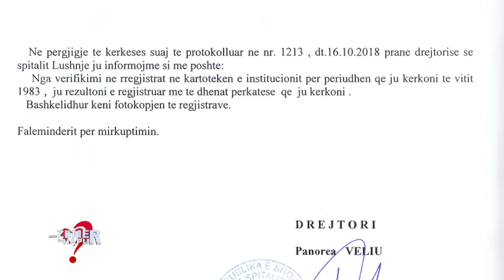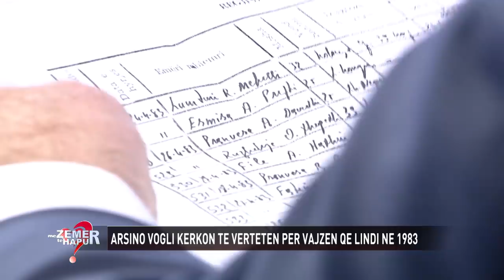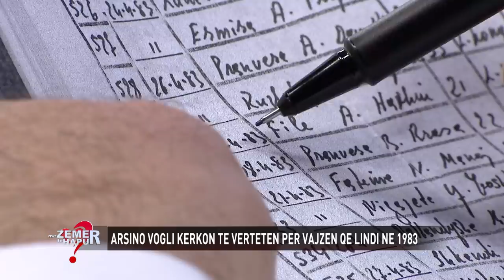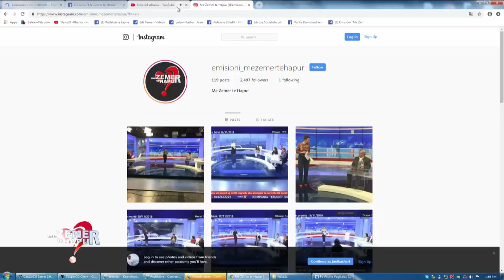I thanë që e bija vdiq 3 ditëshe, nëna: Pse besoj pas 35 vitesh se më mashtruan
27 nentor, 2018

Arsino Vogli ka mberritur sot ne studion tone pasi prej kohesh e mundon nje shqetesim. U martua ne vitin 1982 dhe nje vit me pas ne 28 prill te 1983 solli ne jete nje femije ne maternitetin e qytetit te Lushnjes. Nga ajo qe kujton ende dhe sot foshnja e sapolindur ka qare fort dhe askush nuk foli per ndonje problem gjate lindjes. 3 dite me pas stafi mjekesor i ka dhene lajmin e kobshem se femija i saj kishte nderruar jete, psene ajo thote se nuk e mori vesh kurre.

Arsino tregon se ne asnje nga lindjet e mepasshme nuk ka patur probleme dhe kjo e ka bere te dyshoje mbi te verteten e lindjes se pare. Gjate viteve te fundit dyshimet jane bere akoma me te forta dhe ka trokitur serish ne spital per te kuptuar me shume ne lidhje me ate ngjarje. Kartela e lindjes i kane thene qe nuk ekziston, por eshte asgjesuar nga spitali, nuk i japin asnje dokument qe te hedh poshte dyshimet e saj se ndoshta e kane mashtruar dhe femija mundet te jetoje.

Pas nje lufte te gjate me nje semundje te veshtire ajo kerkon te dije me cdo kusht te verteten, ne diten e lindjes se saj ka  mberritur ne studio tone dhe do te beje publike kete histori me shpresen se gjithe dilemat do te marrin nje pergjigje.